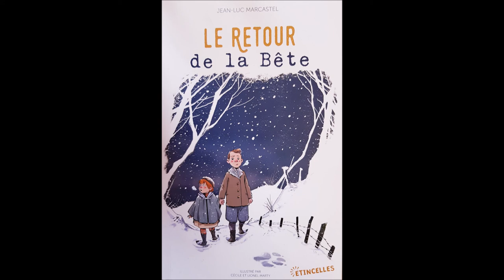Le Retour de la Bête - Chapitre 02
Le premier chapitre du roman "Le Retour de la Bête" paru au éditions Gulf Stream et sélectionné pour le prix des incorruptibles pour la catégorie CM2/6eme. Lu par l'auteur.

" Hiver 1942 : Dans un petit village d'Auvergne couvert par la neige, on retrouve des traces étranges, des bêtes disparaissent. Les anciens commencent à invoquer un nom... un nom terrible, celui de... La Bête.
Un jour, ce sont deux bêtes mécaniques, qui arrivent au village, des auto-chenillettes allemandes qui débarquent des soldats. Ils cherchent des résistants. Ils ne vont pas en trouver mais arrêter Moshe, un petit juif venu de Paris que l'instituteur cachait en le faisant passer pour son neveu.
Les soldats les enferment tous les deux dans une salle de classe le temps, le lendemain, de les emporter à la ville et de là, vers un endroit d'où on ne revient pas.
Mais les autres enfants du villages, menés par Jacques, le meilleur ami de Moshe, vont décider que ça ne se passerait pas comme ça, et avec l’innocence de l'enfance, vont se jurer de sauver leur ami.
Et pour cela, ils ont un plan...
Comme on reparle de la Bête, il vont en créer une à partir d'une vieille guimbarde trouvée dans la grange d'une grand mère, et la nuit, vont l'amener dans le village pour faire diversion pendant qu'un des leur s'introduira dans l'école pour libérer leur ami...
Mais les choses ne vont pas tout à fait se passer comme il l'avait prévu, car un invité surprise va bousculer leur plan...